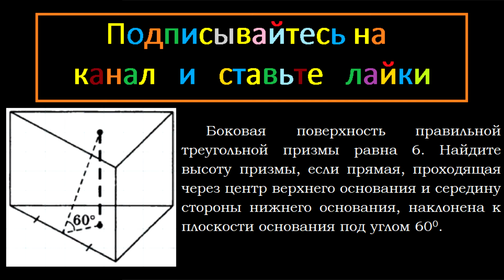Геометрия Боковая поверхность правильной треугольной призмы равна 6. Найдите высоту призмы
Геометрия Боковая поверхность правильной треугольной призмы равна 6. Найдите высоту призмы, если прямая, проходящая через центр верхнего основания и середину стороны нижнего основания, наклонена к плоскости основания под углом 60.

Балаян 10-11 класс геометрия Таблица 62 задание 3 Подробное решение
Правильная и прямая треугольная призмы